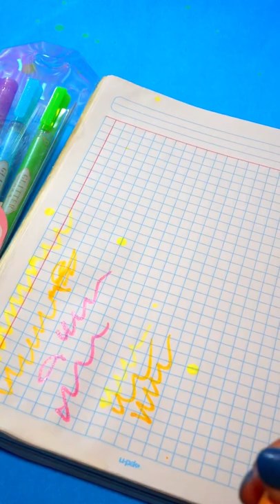Marcadores con Glitter -Supermanualidades